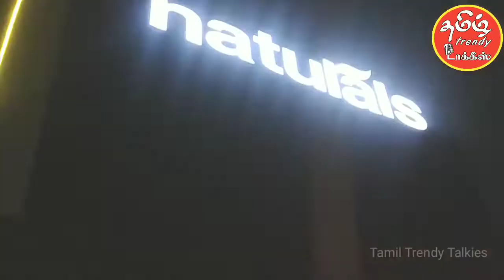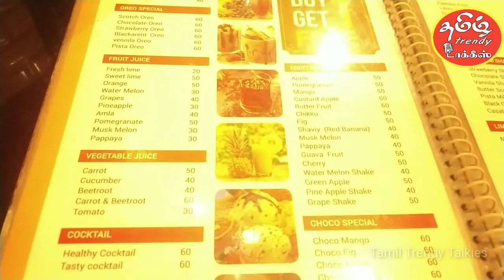வெறும் 142 ரூபாயில் இவ்வளவு சலுகையா?? | A cool hairstyle for Dating | TAMIL TRENDY TALKIES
W E L C O M E   Y O U   A L L   T O   M Y   C H A N N E L

In this video, i have explained about Naturals Hair spa in just ₹142 It covers Hair Cut + Hair Massage + Hair Wah + Hair wax... Enjoy Your Day in Naturals...

💙 2. Hack others Whatsapp chats history

💙 3. Earn money in Online Without Investment with Payment Proof

💙 4. How to Recover Whatsapp Deleted Messages Easily

💙 5. YAMAHA RX100 Production ஏன் நிறுத்தி வைக்கபட்டு இருக்குனு தெரியுமா??

💙 6. Kollihills Feel the real TRIP experience | 1st Vlog | Bike Ride | JK

TAMIL TRENDY TALKIES Channel provides Informative videos, Travel Video logging, Recent Trendy Updates world wide, Awarness for girls safety, Unboxing & Review, Internet, Youtube, Facebook, Mobile, Google, Twitter, Tips & Tricks for online Money Earning. Get Latest Informative Updates in Tamil.
Thanks for Being one of the family member🙌